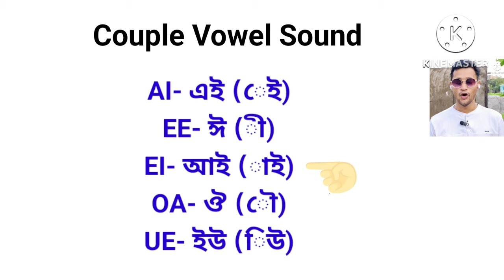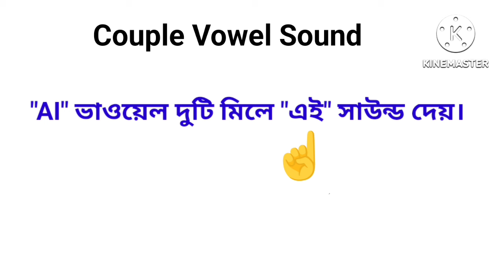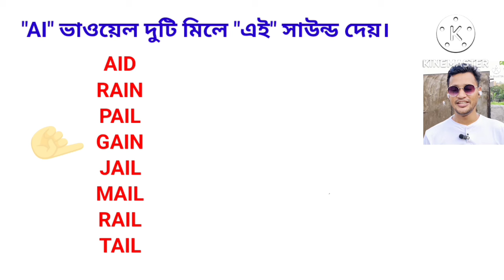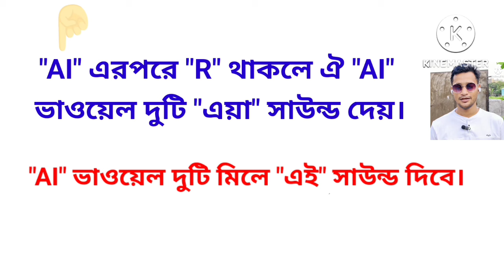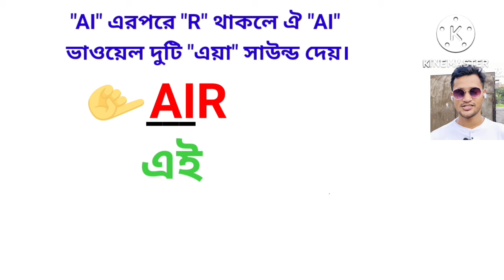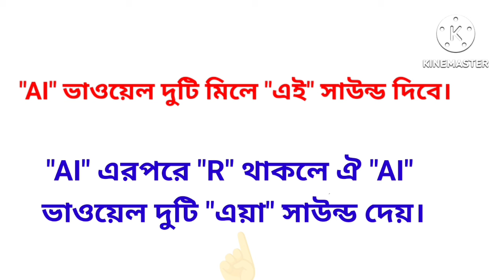দুইটা ভাওয়েল থাকলে কিভাবে পড়তে হয় || (Rule-10) || Double Vowel Sound Rules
ALL Short Vowel Sounds Rule in English || (FULL CLASS) || এক ভিডিও তে সব ভাওয়েল সাউন্ডের নিয়ম

Short & Long Vowel Sound Rules || (Rules-9) || ভাওয়েলের লং সাউন্ড ব্যবহারের নিয়ম

শর্ট এবং লং সাউন্ড ব্যবহারের নিয়ম! || কখন শর্ট সাউন্ড ব্যবহার করতে হবে! কখন লং সাউন্ড ব্যবহার করতে হবে!

Short & Long Vowel Sounds Rules || (Rule-5) || When & How to use Short and Long Sound

Short Vowel sounds & Long Vowel sounds Rules [Rule-3] || শর্ট ও লং ভাওয়েল সাউন্ড কখন হয়!?

Vowels ar Short Sound & Long Sound kokhon hobe!? || ভাওয়েলের শর্ট সাউন্ড এবং লং সাউন্ড কখন হবে! Class-2 | Rule-2

Vowels Short Sound & Long Sound Rules || (Class-6) || ভাওয়েলের শর্ট সাউন্ড আর লং সাউন্ড কখন হয়!

English spelling rules in Bengali
English speaking practice
English pronunciation practice bangla
English reading porar upay
Rules of using short and long vowel sounds
Basic English grammar rules
How to improve vowels sounds easily
Easy way to learn all short and long sounds of vowels